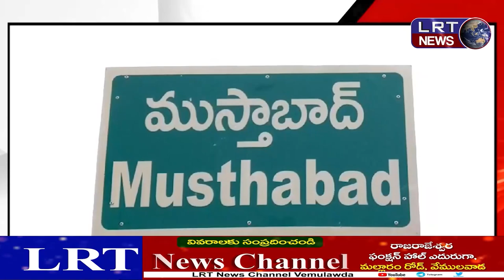గ్రామంలో సమస్యలను సత్వరమే పరిష్కరించాలి: గ్రామ స్పెషల్ అధికారి సురేష్ ||| LRTNEWS